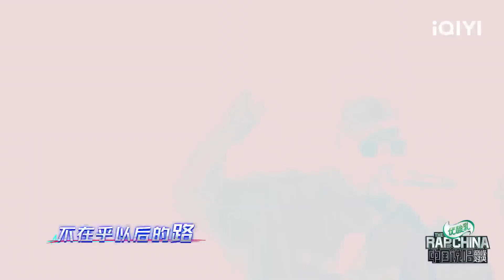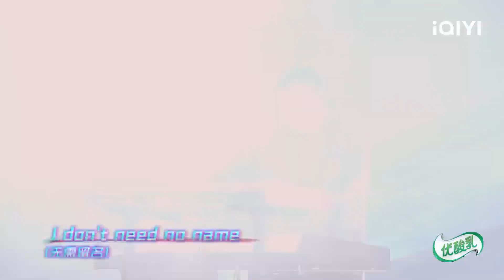黑豹乐队/MC HotDog热狗/GALI《够了够了》 这可能是最摇滚的说唱！说唱